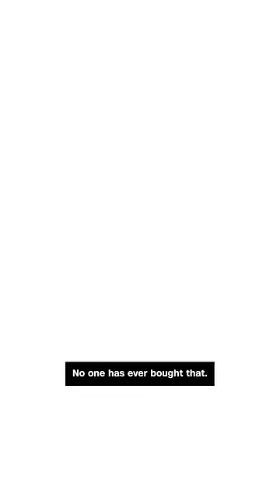Conway predicts outcome in Trump’s immunity claim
Former President Donald Trump is seeking to have the sweeping criminal conspiracy case against him in Georgia thrown out by arguing he is protected from prosecution under presidential immunity. Conservative lawyer George Conway discusses how his claim may play out in court.